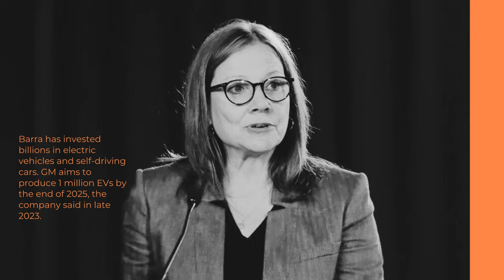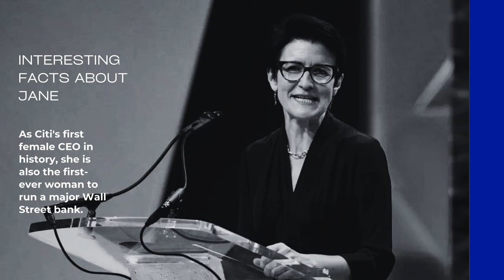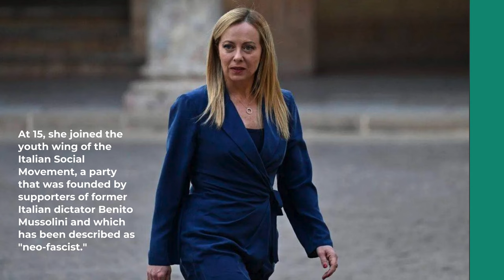Female leadership motivation: Top 10 most powerful women in 2024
In the dynamic landscape of global leadership, women are increasingly making their mark, wielding influence across various sectors and spheres of power. As we delve into the year 2024, it's imperative to recognize and celebrate the remarkable achievements of the top 10 most powerful women who are shaping the world through their vision, leadership, and impact.

1. Ursula von der Leyen - President of the European Commission
Ursula von der Leyen, as the President of the European Commission, holds a central role in shaping the future of the European Union. A staunch advocate for European unity and integration, von der Leyen has been instrumental in advancing initiatives related to climate action, digital transformation, and economic recovery.

2. Christine Lagarde - President of the European Central Bank
Christine Lagarde's appointment as the President of the European Central Bank marked a historic moment as she became the first woman to hold this prestigious position. A seasoned economist and former Managing Director of the International Monetary Fund, Lagarde brings a wealth of expertise to her role.

3. Kamala Harris - Vice President of the United States
As the first female Vice President of the United States, Kamala Harris embodies a historic moment in American politics. With a background as a former Senator and Attorney General, Harris brings a wealth of experience to her role. Her leadership is marked by a focus on issues such as healthcare, racial justice, and climate change.

4. Giorgia Meloni - Prime Minister, Italy
On October 22, 2022, Giorgia Meloni took office as Italy's prime minister, becoming the first woman in history to hold the role. Meloni is also the president of Italy's right-wing Brothers of Italy party. She assumed that
office in March 2014. In November of 2023, she backed a constitutional reform proposal that would allow for the direct election of the prime minister. She called it an effort to reduce Italy's political instability.

5. Taylor Swift - Musician
Taylor Swift became a billionaire in October 2023, thanks to the earnings from her Eras tour and the value of her music catalog. Swift is the first musician to make the ranks solely based on her songs and performances.
Her fortune includes more than $500 million in estimated wealth amassed from royalties and touring, plus a music catalog worth $500 million and some $125 million in real estate.

6. Karen Lynch - CEO, CVS
Lynch ascended to the top role at the 300,000-person health services company in February 2021. She joined CVS as its executive vice president when it completed its $70 billion acquisition of Aetna in 2018. In 2023, Lynch spearheaded acquisitions of primary care provider Oak Street Health and home health care specialist Signify Health for $10 billion and $8 billion, respectively.

7. Jane Fraser - CEO, Citi
Longtime Citigroup executive Jane Fraser was named as CEO Michael Corbat's successor in 2020; she officially assumed the role in March 2021.
As Citi's first female CEO in history, she is also the first-ever woman to run a major Wall Street bank. Prior to being named the company's CEO, Fraser served as president of Citigroup and CEO of Global Consumer Banking.

8. Abigail Johnson - Chairman & CEO, Fidelity Investments
Abigail Johnson has served as CEO of Fidelity Investments since 2014, when she took over for her father, and has been chairman since 2016.
Her grandfather, Edward Johnson II, founded the Boston-based mutual fund giant in 1946. She worked summers at Fidelity through college and joined full-time as an analyst in 1988 after receiving a Harvard M.B.A.

9. Mary Barra - CEO, General Motors
GM's CEO since 2014, Barra is the first woman to lead one of the big three automakers in the U.S. Barra has invested billions in electric vehicles and self-driving cars. GM aims to produce 1 million EVs by the end of 2025, the company said in late 2023. Barra first started working at GM in 1980 as a student in their co-op program.

10. Melinda Gates - Co-Chair of the Bill & Melinda Gates Foundation
Melinda Gates, as the Co-Chair of the Bill & Melinda Gates Foundation, is a driving force behind one of the world's largest philanthropic organizations. Committed to addressing global challenges such as poverty, healthcare, and education, Gates's leadership is guided by a deep sense of empathy and a commitment to social justice.

To conclude the top 10 most powerful women in the world in 2024 represent a diverse array of talents, backgrounds, and achievements. From political leaders to business executives, from activists to innovators, these women are breaking barriers, challenging norms, and shaping the future in profound ways. As we celebrate their accomplishments, let us also recognize the importance of gender equality and inclusive leadership in building a more just, equitable, and sustainable world for all.